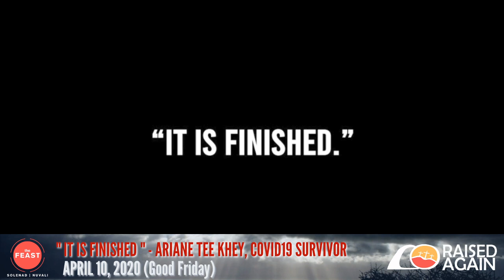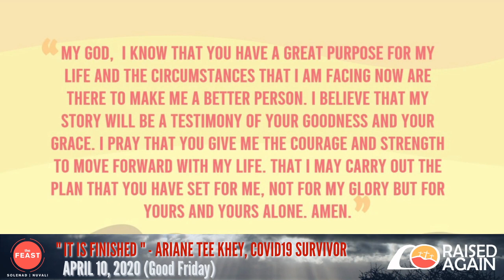It is Finished - Ariane Tee Khey (Raised Again: Seven Last Words 2020)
Finding out that she contracted the virus felt like the end of the world for Ariane. But she held on to God. She remained faithful and believed that she would go home to her family alive.

Ariane's COVID-19 story is part of the Feast - Solenad | Nuvali Lenten Special on the reflection of the "7 Last Word of Jesus Christ"